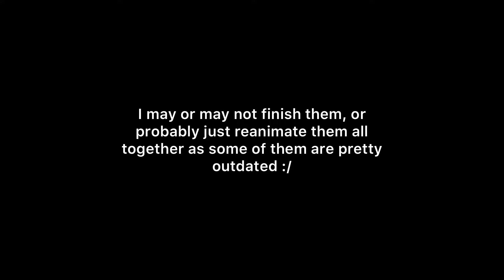Short compilation of unfinished animations I made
If you want me to finish/reanimate one of them, gimme the name of the said animation down at the comments below :^)